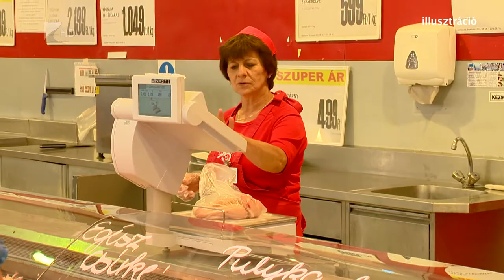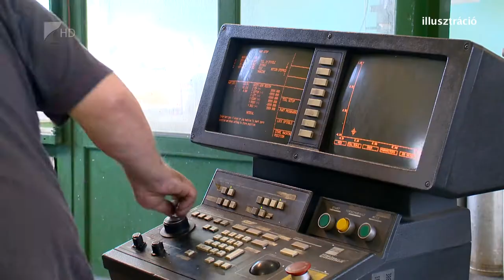35 perc / Nemzeti Konzultációs Fórum - Kölcsey tv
Fejlődött Szabolcs-Szatmár-Bereg megye gazdasága az elmúlt hét évben. Felére csökkent a munkanélküliség, ötezer új munkahely jött létre és mintegy 500 milliárd forintnyi fejlesztés valósult meg ebben a megyében- mondta el Magyar Levente a Külgazdasági és Külügyminisztérium parlamenti államtitkára Vásárosnaményban. A politikus kiemelte: a térség versenyképességét további beruházások fogják segíteni. Két új autópálya kapcsolat épül a térségben, Ukrajna és Románia felé újabb határátkelőket nyitnak.